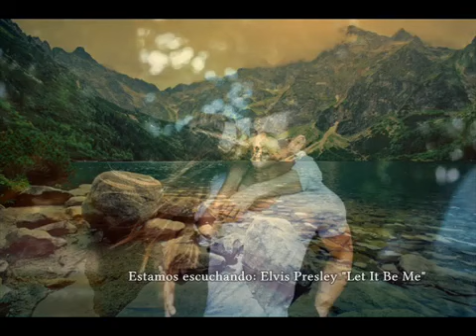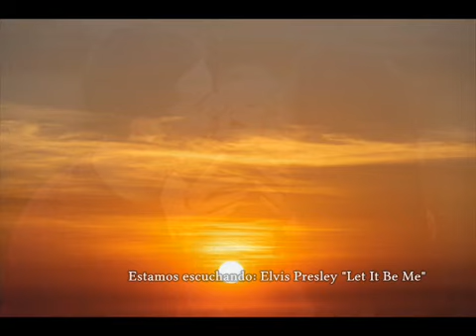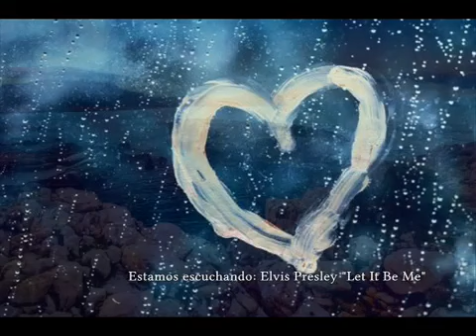Elvis Presley - Let It Be Me